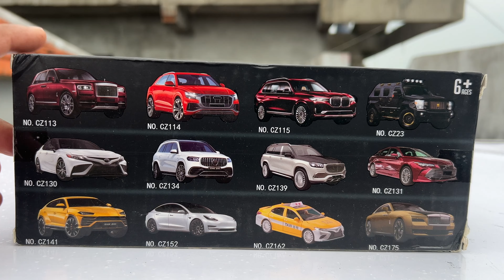Unboxing of Scale Model Rolls Royce Spectre | Scale 1/24 | Die-Cast Collection | Miniature | DIY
Unboxing of Scale Model Rolls Royce Spectre | Scale 1/24 Model | Die-Cast Collection | Miniature | DIY |

Unboxing of Scale Model Toyota Alphard | Scale 1/24 Model | Die-Cast Collection | Miniature | DIY |
Toyota Alphard Die-Cast Model 1:24

unboxing cars
toy review
rc car
rc cars
 police car
fire truck
school bus
safari car
ranger safari
ambassador car